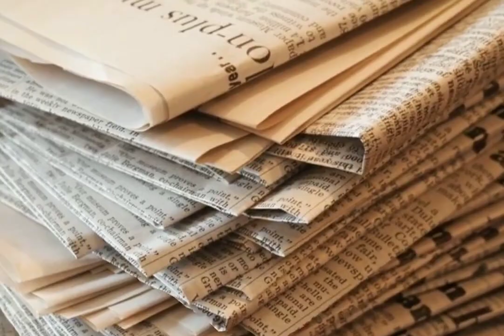LiFE Mission (Life Style for Environment) - Waste Segregation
Wet and dry waste need to go into separate bins!
When waste is segregated and recycled, it helps keep environment cleaner for children.
Ministry of Environment, Forest & Climate Change, Government of India ScienceCentre Puducherry